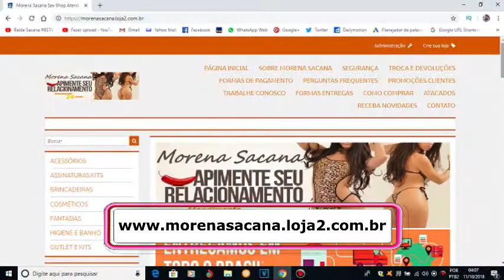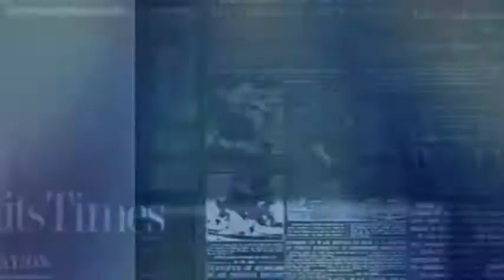DICAS E TIPO DE PRESERVATIVOS TOP E EFICAZ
SITE RADIO CONEXAO CIDADE:
LOJA VIRTUAL SEX SHOP MORENA SACANA

NEON + GANHE 20 REAIS ATIVANDO SUA CONTA.